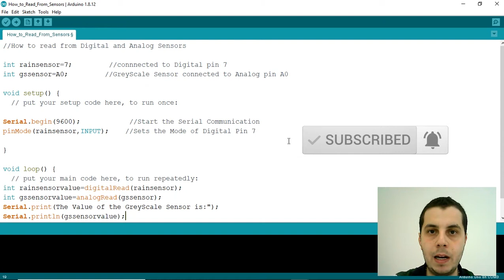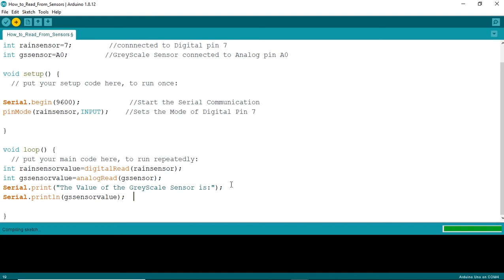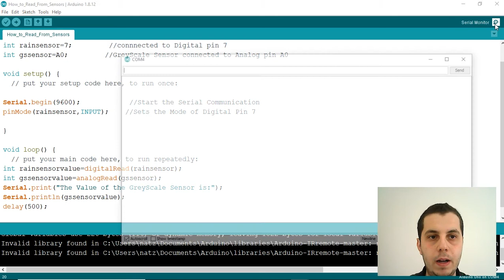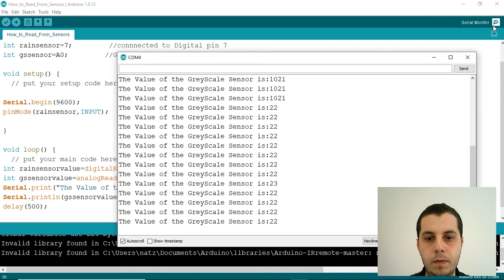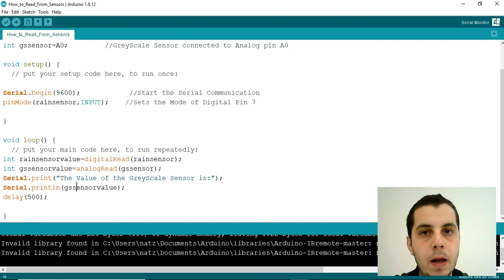كيفية إستخدم السريال مونيتور-How to Use the Serial Monitor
في هذا الفيديو سوف أريكم كيفية استخدام نافذة السريال أو ال-Serial Monitor لقراءة ما تعطيه الحساسات المختلفة في الاردوينو.